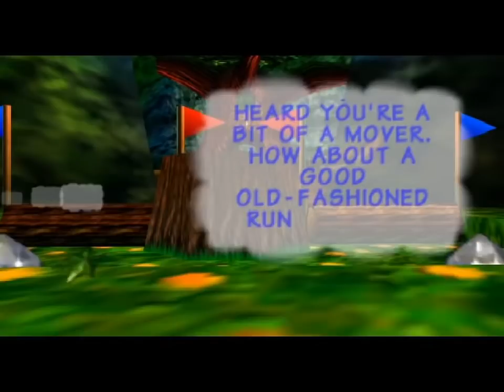Donkey Kong 64 - 27 - key, golden banana, blueprint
this is a long episode but really it's like two episodes back to back due to me 'poking my head in' ended up lasting a while

obvious lesson of the day that shouldn't need to be a lesson: when in a new place, beeline for those upgrade houses!